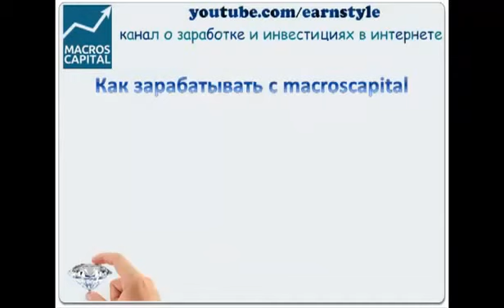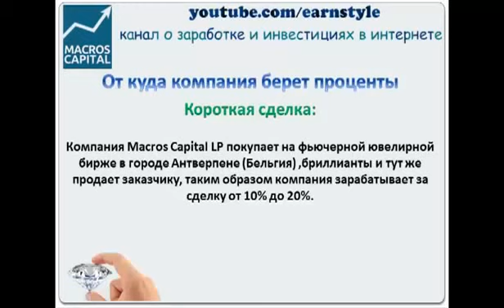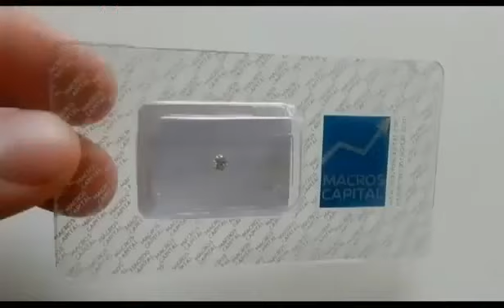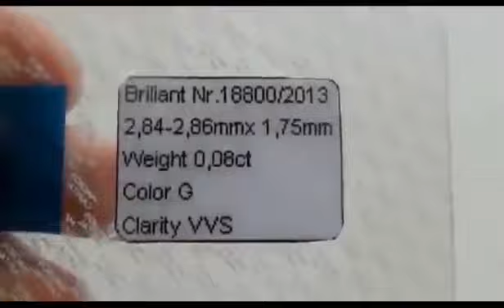Как заработать с macrosscapital на бриллиантах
ШИКАРНЫЙ БИЗНЕС ДЛЯ МУЖЧИН.              ЧТОБЫ ОНИ РАДОВАЛИ СВОИХ ЛЕДИ ВЕДЬ В НАШЕЙ КОМПАНИИ ТАКОЕ ЩЕДРОЕ РУКОВОДСТВО -ПОСТОЯННО РАЗЫГРЫВАЮТСЯ УКРАШЕНИЯ ОСЛЕПИТЕЛЬНОЙ КРАСОТЫ С БРИЛЛИАНТАМИ ) ПОСТОЯННЫЕ АКЦИИ
                                            Макрос капитал отзывы
Macros Capital LP - Надежный Бриллиантовый Бизнес,с доходностью 20% в месяц!
Основанный на добыче, обработке и продаже бриллиантов. Вы можете приобрести высококачественный бриллиант,который получите на руки через 2 недели после приобретения и ежемесячно получать гонорар, в размере 20% от суммы покупки в течение одного года.
Также вы получаете право участвовать в  партнёрской программе на  10 уровней вниз  (20% со всех уровней)
В нашей команде вы получите всяческую помощь в работе!
Ответы на все ваши вопросы и помогут эффективно начать бизнес.

Также в нашей команде Вы получите все инструменты для эффективного продвижения бренда компании, также личный сайт визитку, доступ к командному чату, где вы получите помощь и ответы на все ваши вопросы, информацию о презентациях,акциях и тренингах компании!
С уважением Рута.
SKYPE: beautifyl7